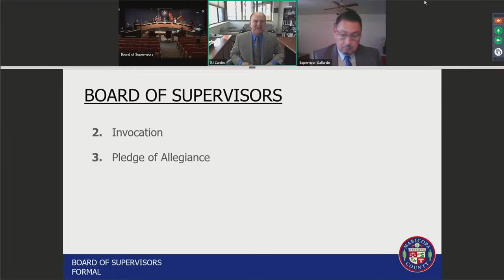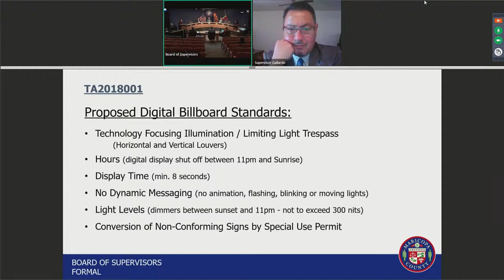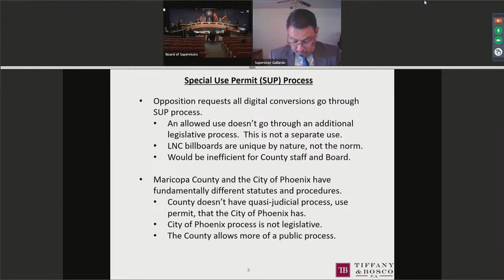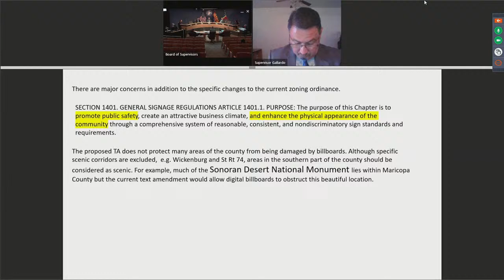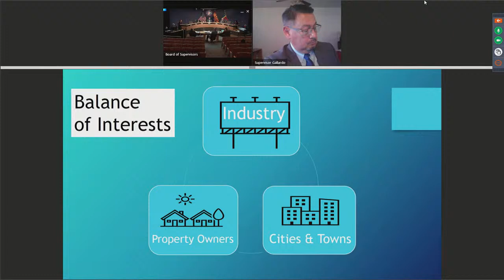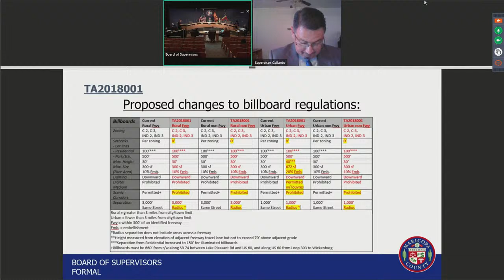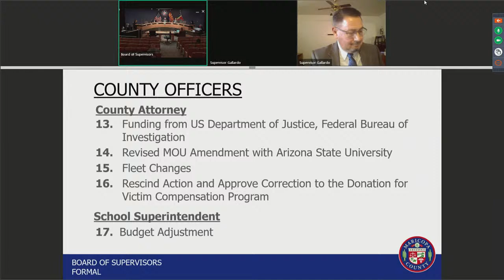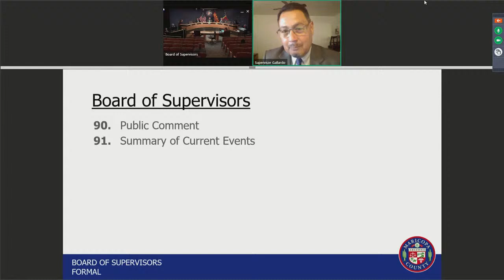Board of Supervisors Formal Meeting - November 17, 2021